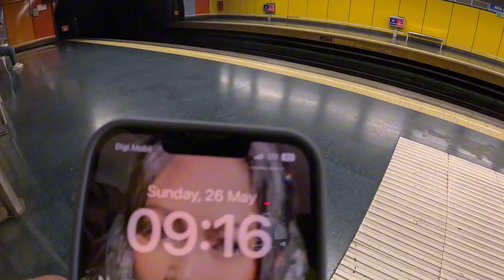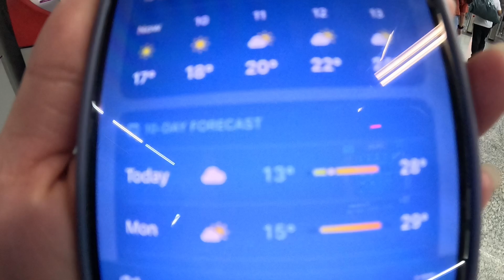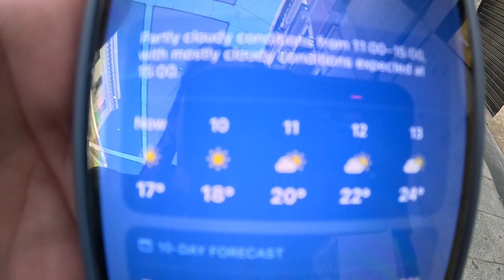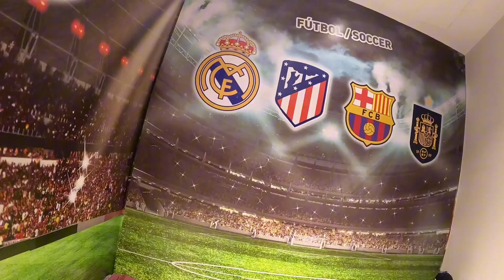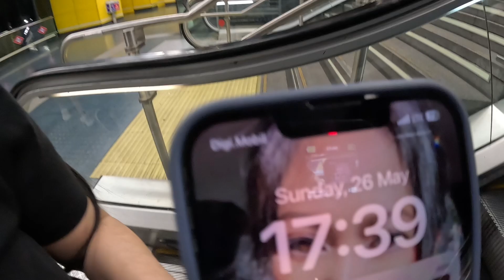REALIDAD NG TRABAHO DITO SA MADRID SPAIN 🇪🇸 |Cherich TV